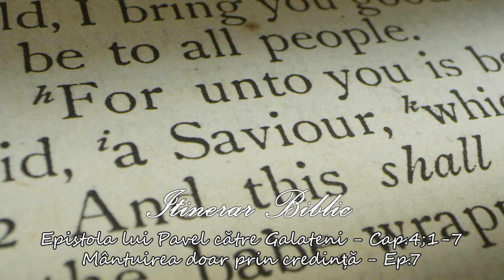Epistola lui Pavel către Galateni - Cap.4;1-7 - Mântuirea doar prin credință - Ep.7| Itinerar Biblic